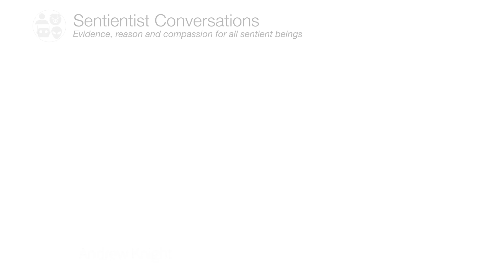"Vegan pets... They're enjoying their lives more & they're living longer" - Dr. Andrew Knight - E148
Andrew is Professor of Animal Welfare & Ethics & Founding Director of the University of Winchester Centre for Animal Welfare, Adjunct Professor in the School of Environment & Science at Griffith University, Queensland, EBVS European & RCVS Veterinary Specialist in Animal Welfare Science, Ethics & Law, American & New Zealand Veterinary Specialist in Animal Welfare, Fellow of the Royal College of Veterinary Surgeons & Principal Fellow of Advance HE.

Ever since helping launch Australia’s campaign against the live sheep trade to the Middle East in the early 1990s, he has advocated on behalf of animals. For nearly a decade prior to 2012 he practiced veterinary medicine, mostly around London. In 2013 – 2014 he directed the Clinical Skills Laboratory & taught animal ethics, welfare, veterinary practice management & surgical & medical skills at one of the world’s largest veterinary schools in the Caribbean.

Andrew's books include The Routledge Handbook of Animal Welfare (2023) & The Costs & Benefits of Animal Experiments (2011). He has over 150 academic & 80 popular publications & an extensive series of social media videos on plant-based companion animal diets, climate change & the livestock sector, invasive animal research, educational animal use, humane clinical & surgical skills training & other animal welfare issues. His papers have been published in leading scientific & medical journals, such as New Scientist, the British Medical Journal USA & PLoS One. He has delivered over 200 presentations at conferences & universities internationally & has organized or chaired seven conferences and seminars. He regularly works with animal welfare charities to advocate for animals & is often interviewed by the media. Andrew has been honoured with 14 awards & 22 research grants, including the Society for Veterinary Medical Ethics Shomer Award, a University Values Award & the Humane Society Veterinary Medical Association Humane Achievement Award. He received a University Student-Led Teaching Award in 2017.

- includes details of all the research discussed.

Sentientism is "evidence, reason & compassion for all sentient beings." The audio is on our Podcast

We discuss:
00:00 Welcome
01:33 Andrew's Intro

03:57 What's Real?
- Questioning his life after being unlucky in love
- Following the tradition of "gurus going to mountain tops"... hiking up a mountain & fasting
- A beautiful mountain view at dawn... "Please god - if there's anything out there - let me know now!"
- "The sun came up... I got my answer clear as day... there was absolutely nothing... I had to go back down the mountain... carry on and do the best I could... without any advice or clues from above... that's been my guiding inspiration since... what are we going to do with this opportunity?..."
- "I was very pleased because I could finally eat some food" :)
- Australia's secularism
- Veterinary education focused on science & evidence.

11:11 What Matters?
- "Try to do the most good you can and the least harm that you can."... without letting that turn you into a grim and uninspiring person
- Enjoying your life & not burning out (tough for caring professions & activists)
- "Don't forget to look after ourselves"
- "That's why it's [doing good, avoiding harm] such a good baseline principle... It's a simple clear message... something we can all aspire to"

15:32 Who Matters?
- Helping with the @RedCross soup patrol, @AmnestyInternational and banning land-mines
- Realising how many more non-human animals were suffering & dying in animal agriculture
- "There are millions more animals being impacted &  their capacity to suffer is not millions of times less... it is a more important issue"
- Continuing to support human causes but prioritising animal causes (e.g. live export)
- "Then I've had a 25 year career as a professional animal advocate thereafter"
- At 8 yrs old reading a book about baby animals "These animals are wonderful. I'm not going to eat these animals any more... I marched up to my parents and declared I was going vegetarian"
- "They smiled & thought to themselves 'no worries this will only last a week' but it didn't last a week - it lasted a lifetime and I became vegan at 23"
- "A really important criterion for moral consideration is whether a person or an animal can suffer... and indeed more broadly whether they are sentient "

29:46 How Can We Make a Better Future?

... & much more!